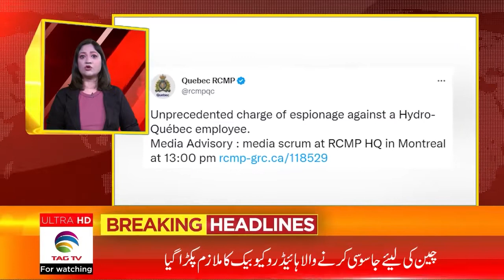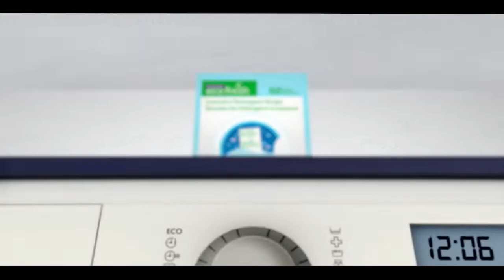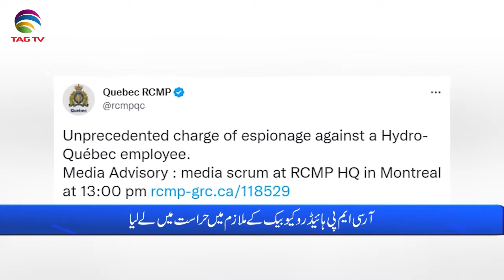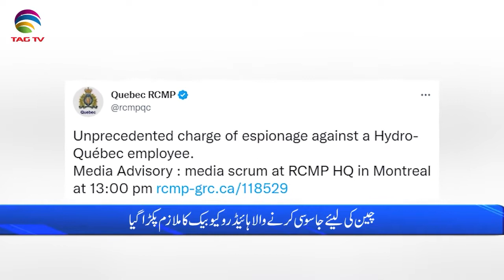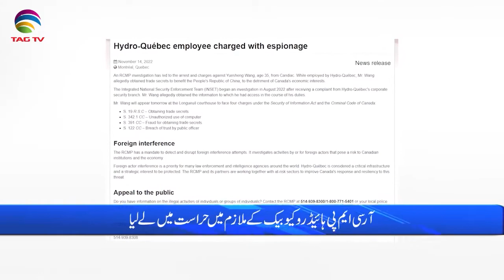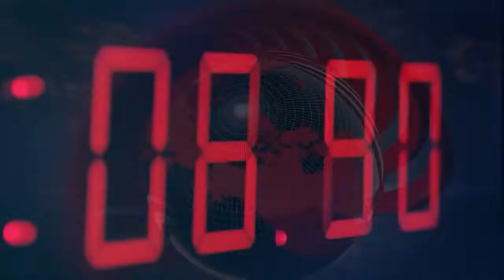International and Canadian News - November 15, 2022